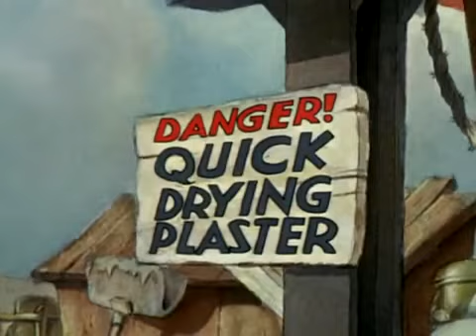Donald Duck - The Riveter (Paja Patak)